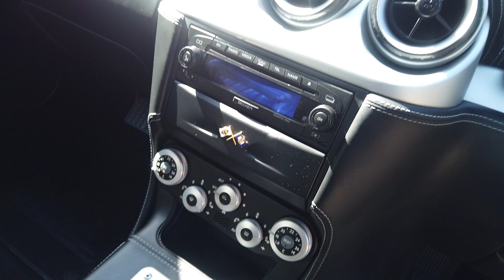Ferrari 612 5.5 Scaglietti F1 2dr Coupe Automatic in Nero Daytona 2005 - Virtual Tour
Ferrari 612 5.5 Scaglietti F1 2dr Coupe Automatic registered in June 2005 (05 Reg) Finished in Nuovo Nero Daytona Black Metallic With Full Nero Black Leather Interior with Contrast White Stitching | Nero Matching Headling | Brushed Aluminium Interior Trim | 20" Multi Split Silver Alloys | F1 Gearbox | Scuderia Wing Shields | Yellow Brake Calipers | Fully Electric Seats with Heating | Yellow Rev Counter | Becker Radio | Rear Parking Sensors | BOSE Surround Sound System| Original Book Pack with Service Book and Driver's Manual.